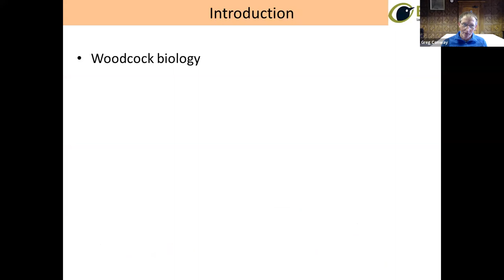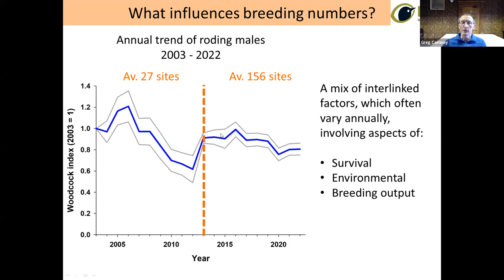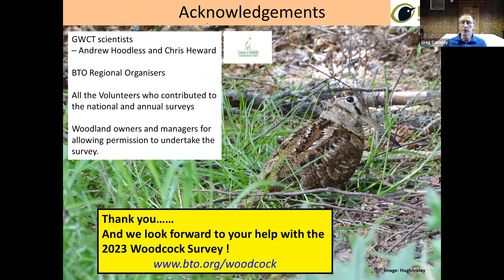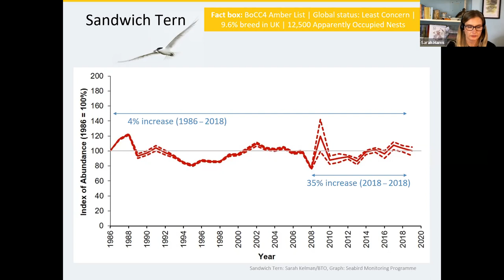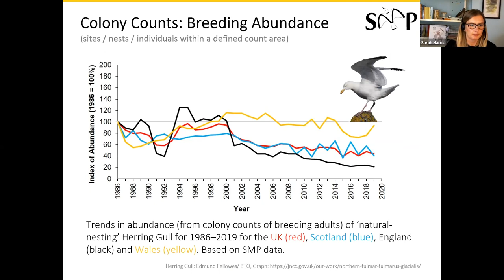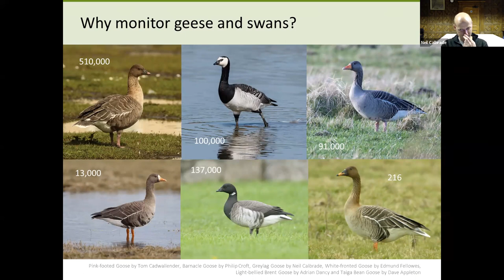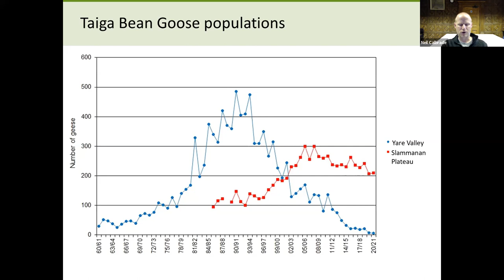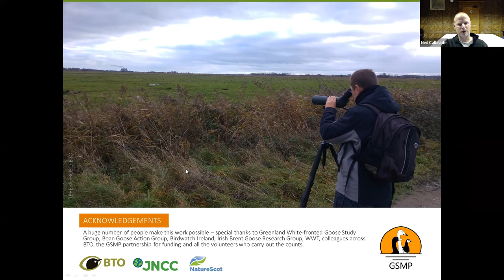BTO Conference 2022 Session 3: Monitoring updates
The latest on BTO's wide-ranging monitoring programmes and their conservation impacts